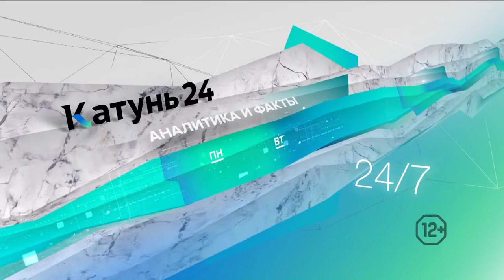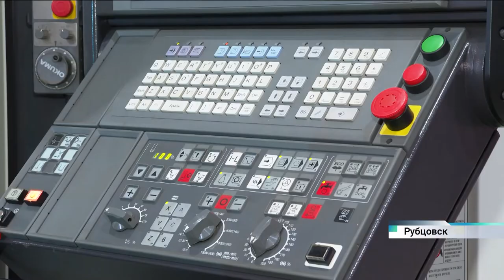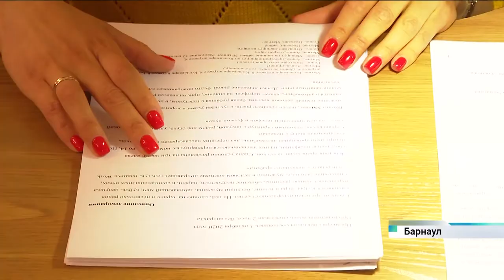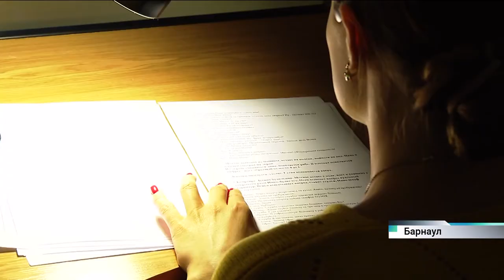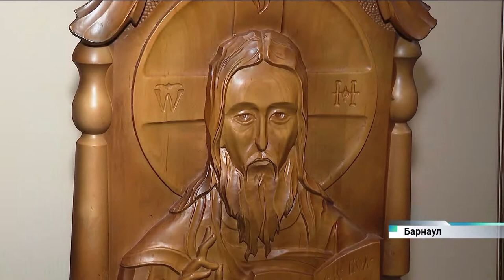Новости Алтайского края 19 сентября 2022 года, выпуск в 17:00